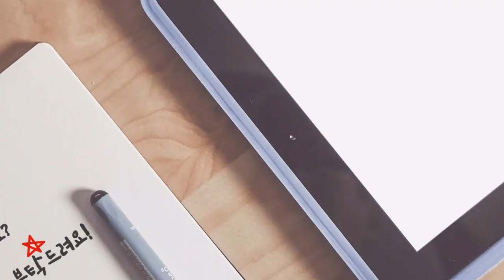딱새우회 딱이야 딱딱딱♡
딱새우회 입니다
머리는 튀겨 달라하면 튀겨줍니다
맥주안주로 딱